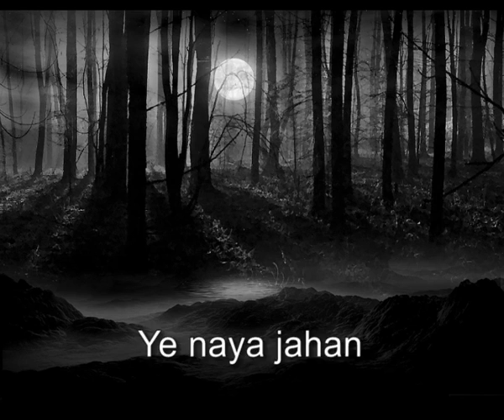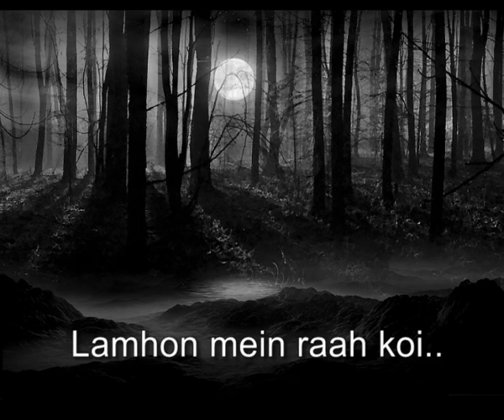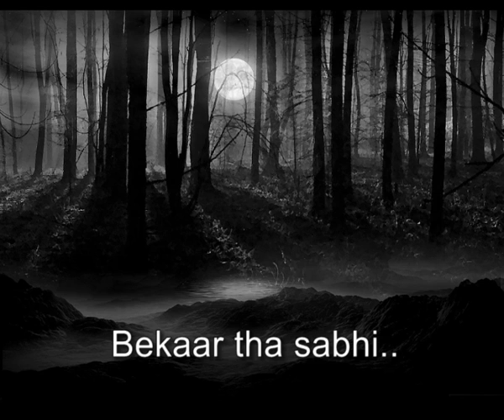AAG - Veeraan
Amazon Music

LYRICS:
Hoon mein ye kahan,
Ye naya jahan,
Bheegi roshni,
ban ke uljhanein chali gayeen,
Chali gayeen,

Pal jo char hain,
Kat jayein yunhi,
Bhar ke har zakham,
Mar ke har qadam,

Abhi nahi, Khoyi kahin,
Meri khuwahishon,Ke raaston ki saadgi,

Tu na ho na sahi,
Bekaar tha sabhi,
Tanha mein tha kabhi,
Veeraan, hoon jo aaj tu nahi,

Tou kya hua sabhi,
ne di saza yehi,
Chal ke hawa koi,
ban kar tufaan koi,
Lamhon mein raah koi,
Veeraan, hai jo aaj tu nahi,

Ye tera junoon,Ye meri jalan,
Aankh se shuru,Hont par khatam,

Teri aahaton, ki saazishon ki saadgi,